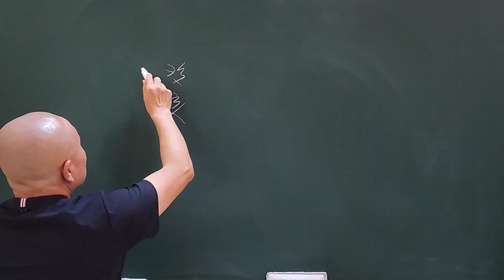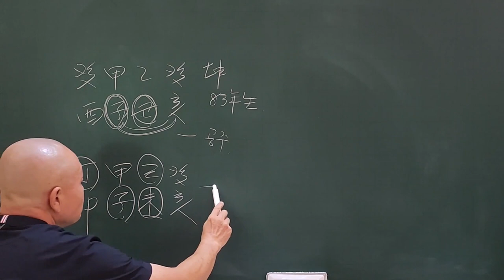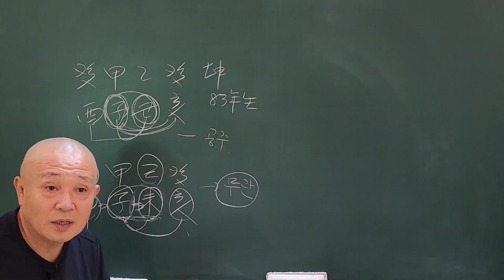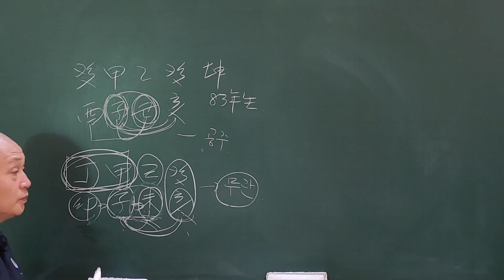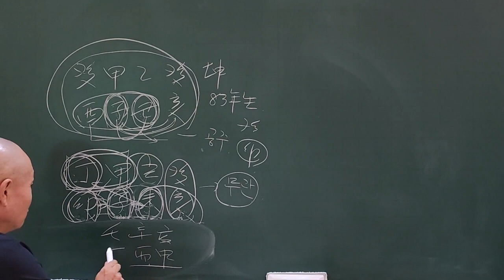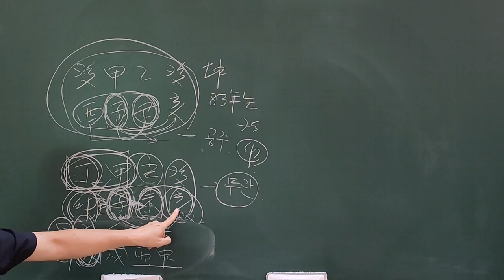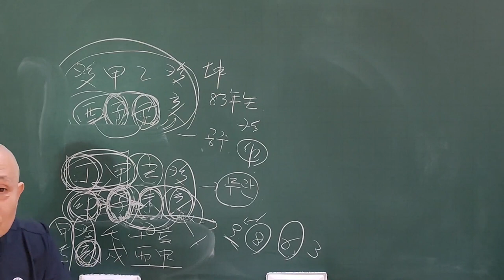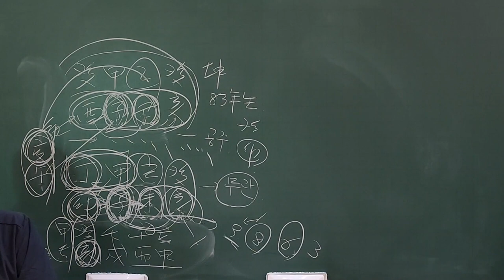공주과와 커리어우먼 사주!